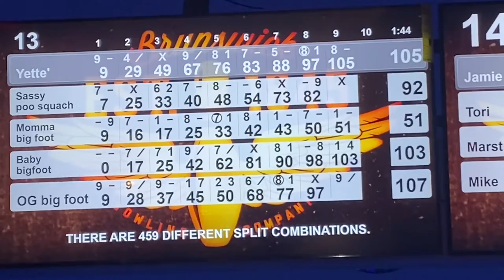Drunk Bowling League